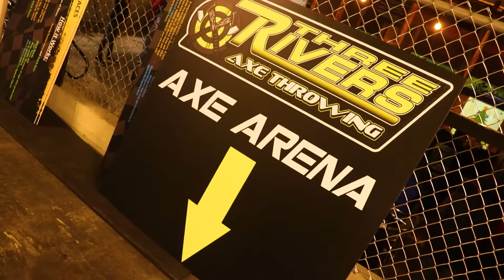Three Rivers Axe Throwing - Now Open